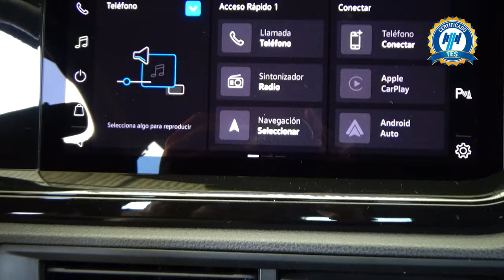Volkswagen / Nivus / 2023 - 31405